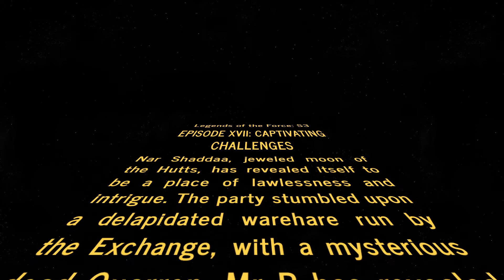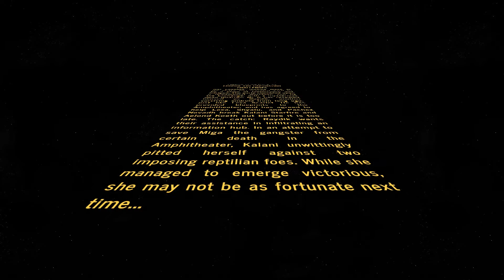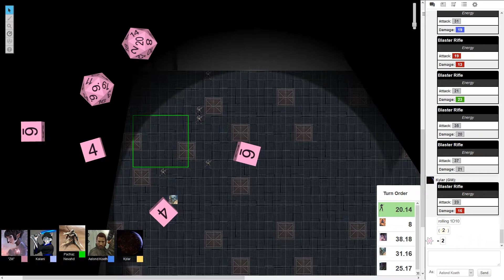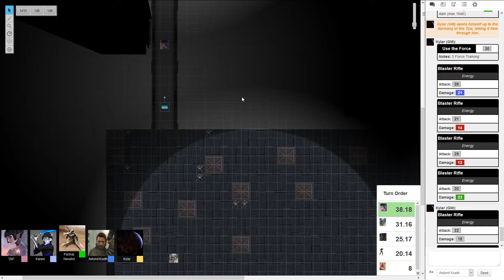Saints 3G Legends of the Force S3 Episode 17 part 2